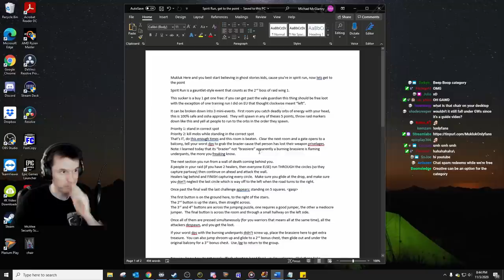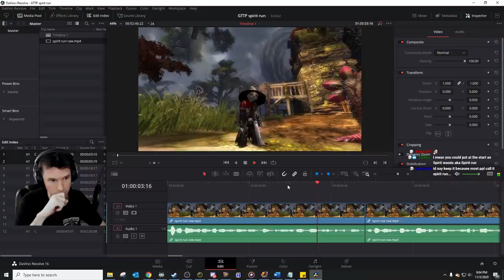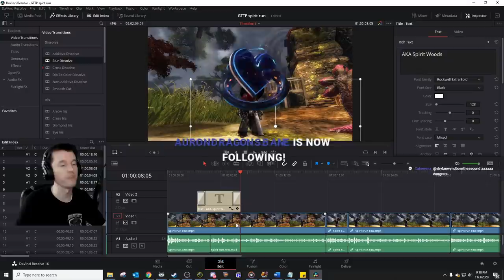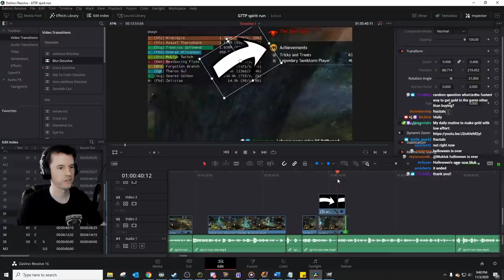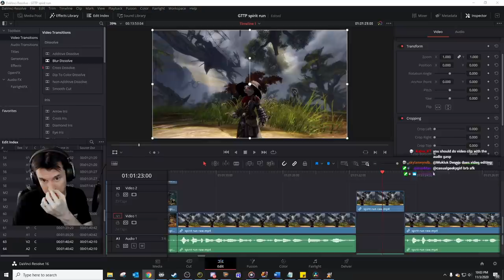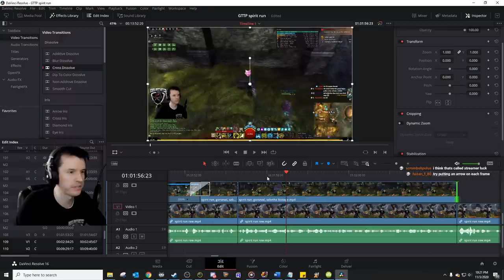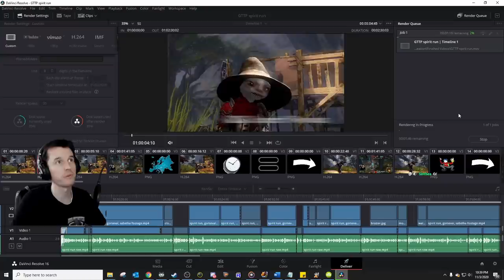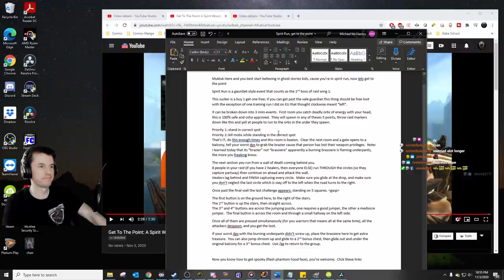Making a YouTube Video Class #1 - All Free Programs! - OBS, Gimp, Resolve, 4k Downloader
OBS Studio (I mispoke once and said Streamlabs, I used OBS Studio in the video)
Davinci Resolve
Gimp

0:00 Intro
0:33 Script
2:02 Footage to edit
2:32 Recording the Audio & Background Video
4:43 Using OBS Studio
12:20 Editing with Davinci Resolve
15:40 Removing unwanted parts
17:39 Fixing mistakes during recording
21:18 Marker for future sound effect
22:27 Average attention span of a viewer
28:28 Adding text and transition effects
32:50 Replacing Video with visual aids where needed
34:40 Placing multiple images in video
36:37 rotating an item
37:00 Using Gimp like Photoshop
40:37 Using Zoom feature
44:52 Vision based on movement
56:00 Make an Image move/turn
1:03:55 4k video downloader (make sure they say the video or audio is safe to use!)
1:21:04 Making something flicker in spooky-like
1:24:25 cropping footage
1:25:00 Outro, dynamic zoom, volume, transition
1:28:06 adding Music to the video
1:31:00 checking the work so far
1:34:30 render/deliver the final file
1:37:05 upload to youtube
1:38:11 Making a Thumbnail in Gimp
1:45:00 YouTube settings for new video
1:48:17 final review of video after upload